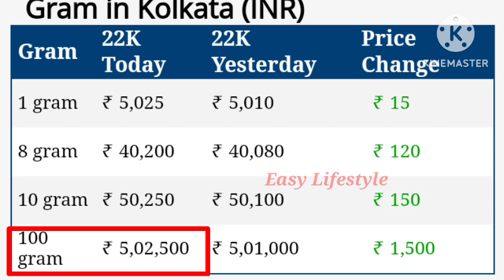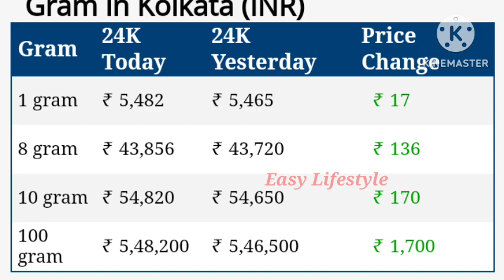আজকের সোনার দাম || Gold Price Today || Ajker Sonar dam || 22k/24k gold price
1 gram Gold rate today
916 Gold Rate today
8 gram Gold rate today
1 gram gold rate in India today
Silver price Today
19 November Gold price today
19 November
আজকের বাংলাদেশের সোনার দাম কত
আজ বাংলাদেশের স্বর্ণের দাম কত
1 gram gold rate in India today
22kt Gold rate today
Gold Price in India chart
Gold price in 1920 in India
8 gram Gold rate today
1 gram Gold rate today, ব্যবসা,
anjali jewellers,pc chandra jewellers,senco jewellers,